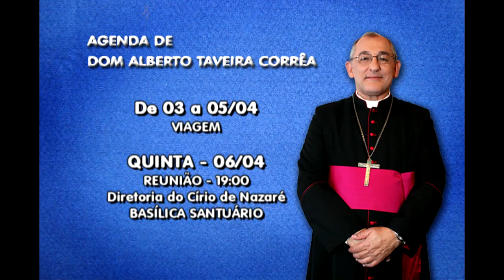Notícias Pastorais | Encontro para Mulheres e Show na Paróquia Santa Paula - 01/04/2017